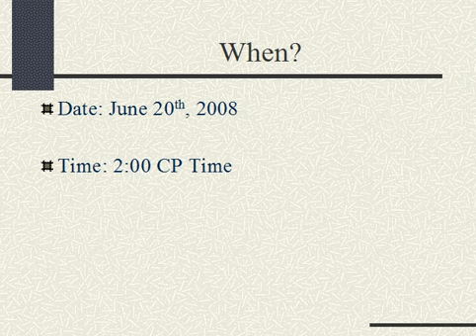*Suprise Party for Nickhit12!*